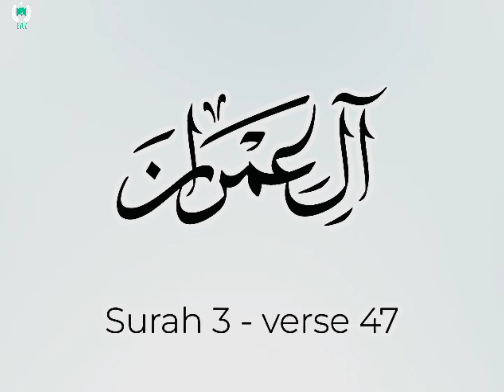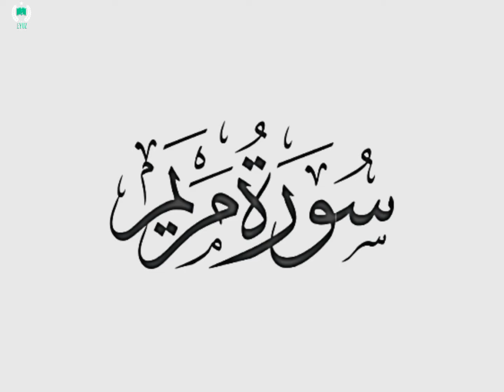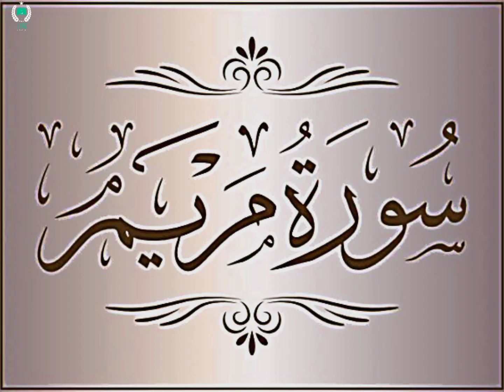Revelation Of Maryam AS In Light Of Quran In Hindi Urdu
In This Video We Tell You How Maryam AS Got Pregnant By Order Of Almighty allah through Jibrael AS .How Esa A.S Speaks Infront Of People To Proof His Mother Pure Character